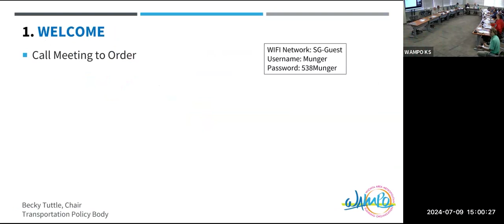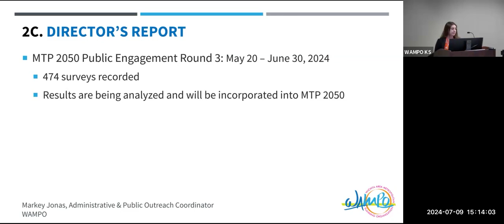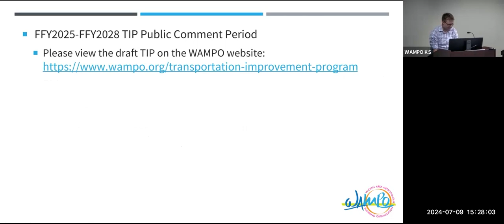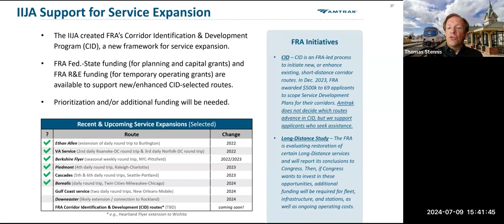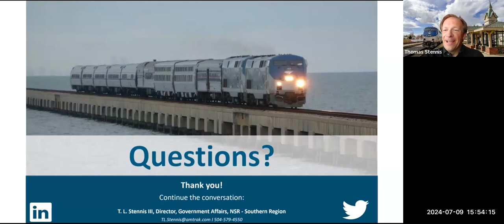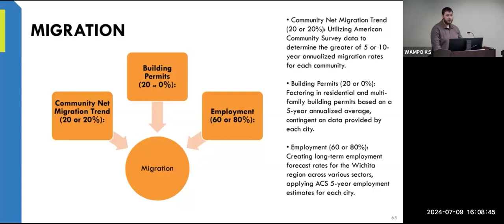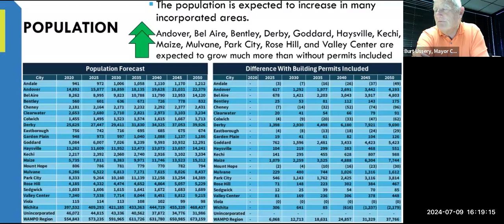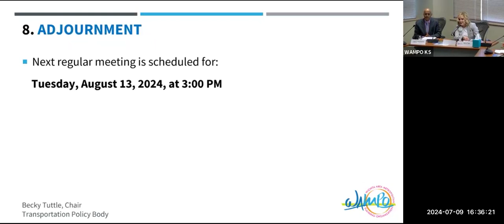Transportation Policy Body July 2024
ABOUT WAMPO
The Wichita Area Metropolitan Planning Organization (WAMPO) is the Metropolitan Planning Organization (MPO) for the Wichita metropolitan region. MPOs are federally required regional policy bodies in urbanized areas with populations over 50,000. MPOs recognize the critical links between transportation and other societal goals, such as economic health, air quality, social equity, environmental resource consumption, and overall quality of life.

Locally, the Wichita Area Metropolitan Planning Organization (WAMPO) is responsible, in cooperation with the State of Kansas and Wichita Transit, for carrying out the metropolitan transportation planning process in 22 cities and 3 counties in South Central Kansas.

Transportation Policy Body (TPB)
The Transportation Policy Body (TPB) is made up of local elected officials, as well as regional and state representatives. The TPB develops and implements WAMPO's transportation plans and makes the final approval of these documents and any amendments to them. The TPB is our regional forum for transportation planning and establishes the vision for the future of our transportation system.

Transportation Policy Body Meetings are held every 2nd Tuesday of the month at 3:00 PM. for agenda packets and more information.